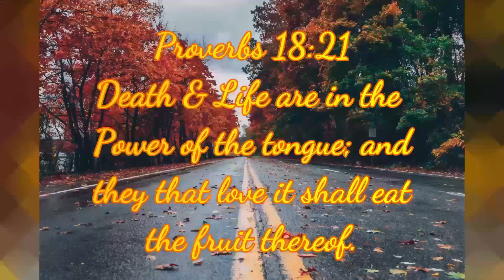PASTORS HAVE REAL LIVES TOO | HOW CAN I HELP MY CHANNEL GROW | WHICH IS BETTER VIDEOS OR SHORTS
Blessings Saints! I thank God for each and everyone of you that stop by my channel. I appreciate you so much and I hope God speaks to your heart and mind through these videos.

ETSY STORE

WEBSITE You can also check the website for your Daily Word

GIFTS/MAIL
PastorKims Corner
4258 NC Highway 49 S